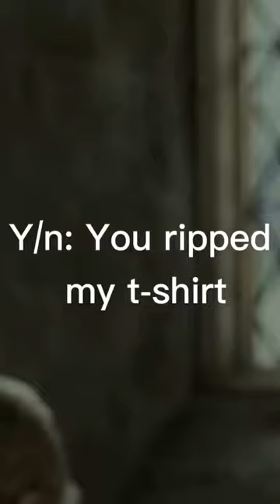Mattheo x Y/n || Funny pov 😂